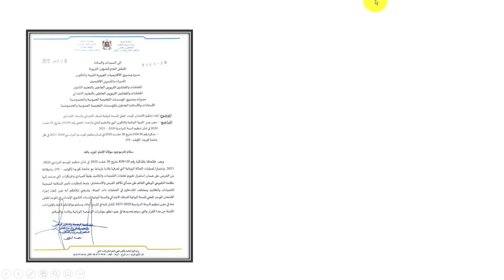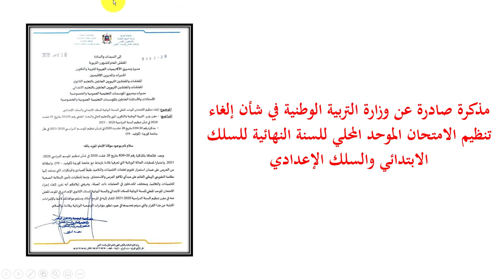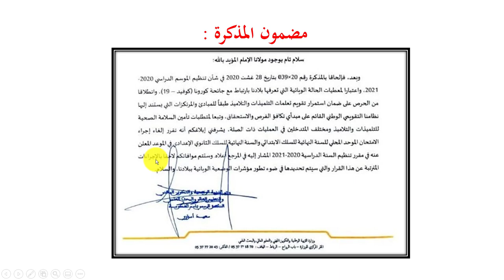إلغاء تنظيم الامتحان الموحد المحلي للسنة السادسة ابتدائي والثالثة إعدادي... توضيحات